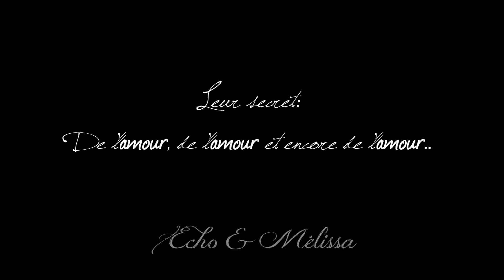Echo & Mélissa.♥ [HD]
Tu m'avais dit il y a quelque temps que tu serais ravie d'avoir une vidéo aussi. Et bien voila, je t'ai concocter une petite surprise! J'espère qu'elle te plait!♥